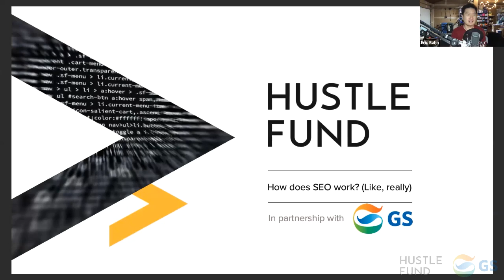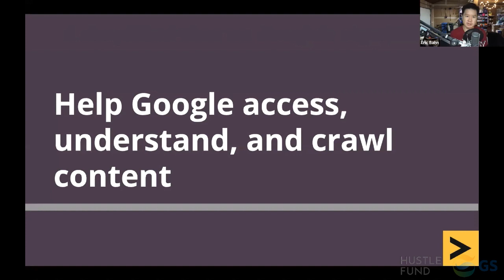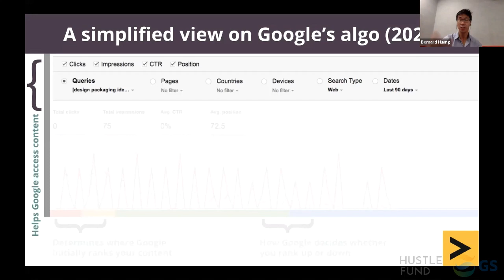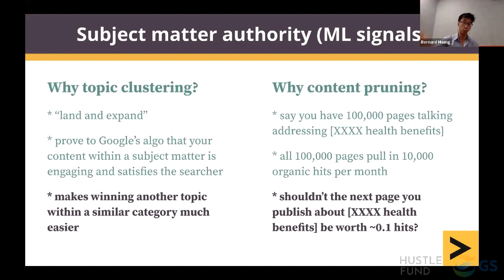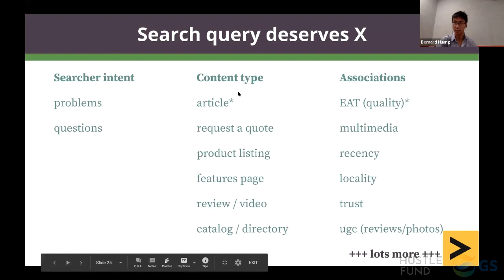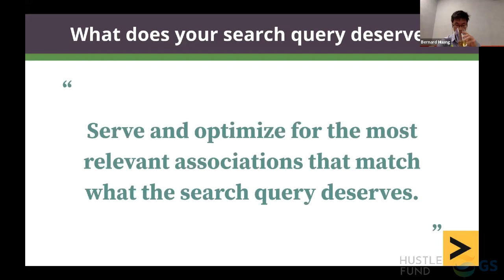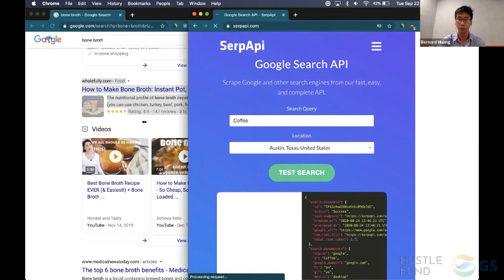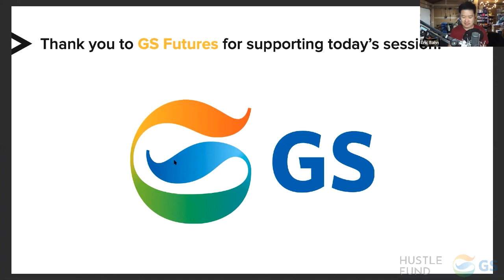How does SEO work? Tactical training for startups (2020)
SEO is one of the most effective ways companies can grow organically. But understanding how Google's search algorithm works is critical for any company that wants to benefit from SEO.

In this presentation, SEO expert Bernard Huang breaks down SEO in a way that's actually easy to understand. He also gives clear instructions on how to begin ranking for SEO terms, and how to rank higher for those terms.

Bernard Huang is the founder and CEO of Clearscope, an SEO platform for startups

This event was produced by Hustle Fund, a pre-seed venture capital firm